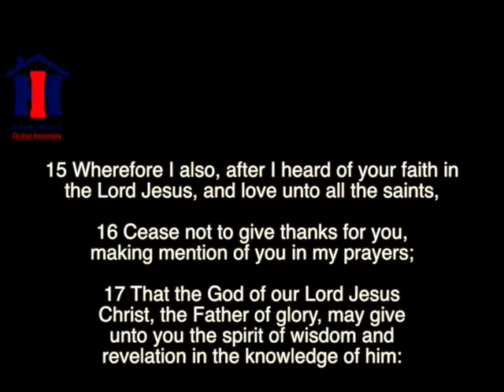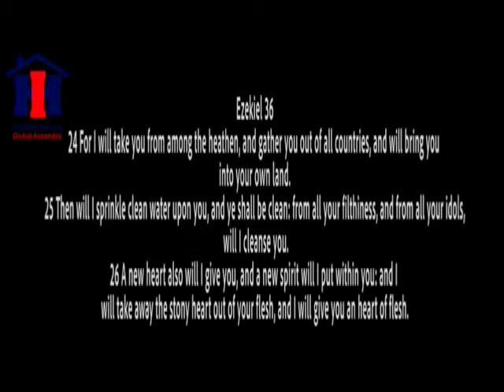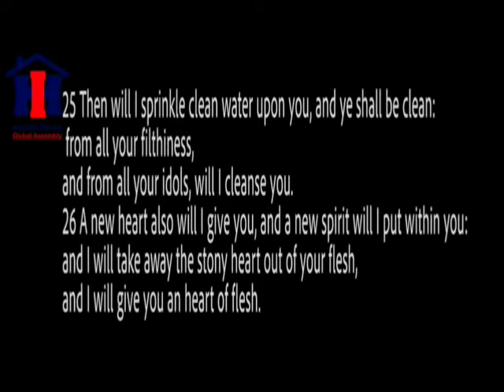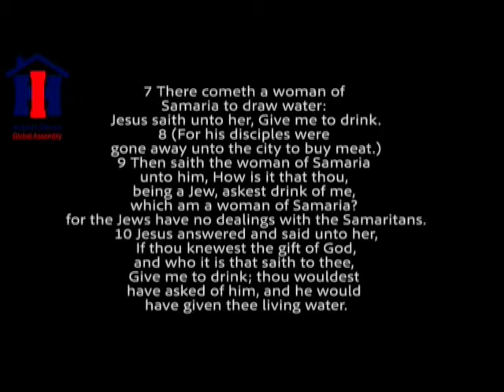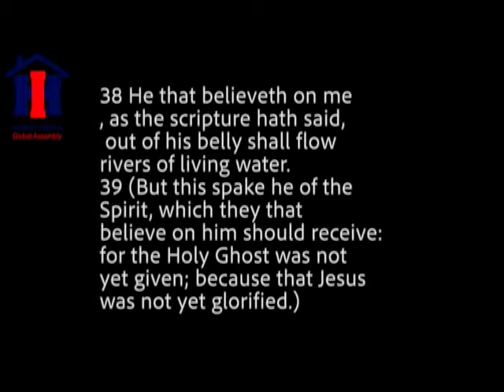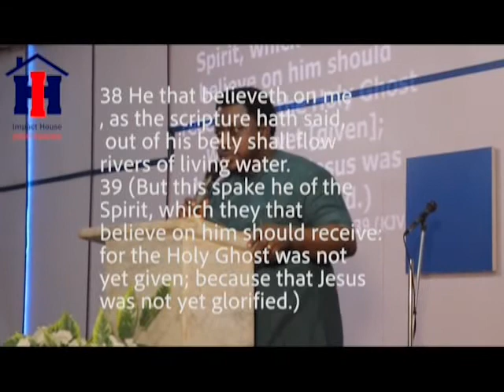THE WORD AND THE SPIRIT CONFERENCE DAY 1( TWATS)